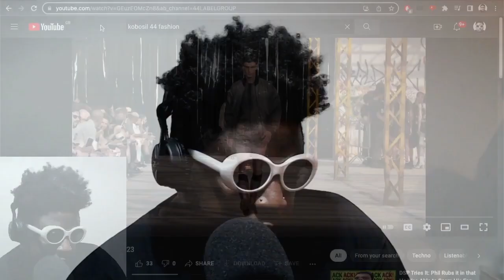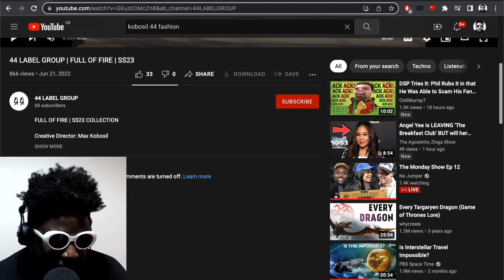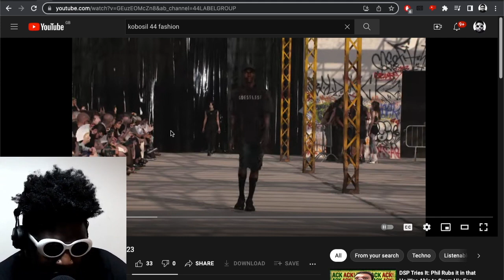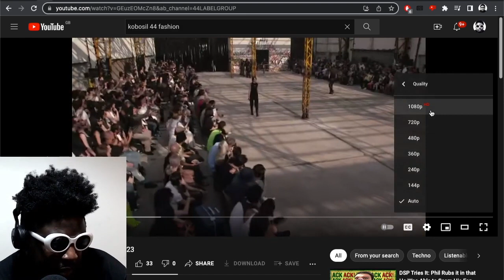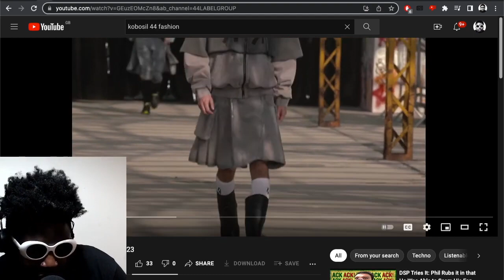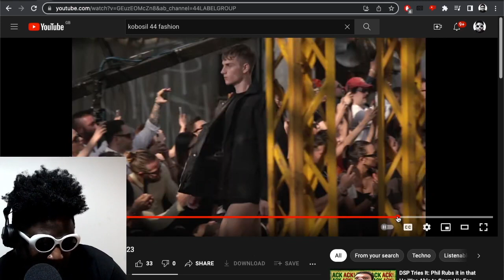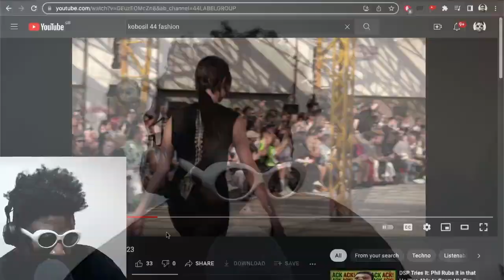WHY is Techno clothing so CRINGE?